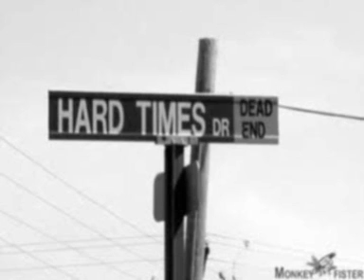Unemployed Tier V call to action Mon Aug 2, 2010 we need you!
Judith M. Conti, Federal Advocacy Coordinator
Washington, D.C. office
___AND__

Craig Anderson
Arizona Republic Newspaper
craig.anderson@arizonarepublic